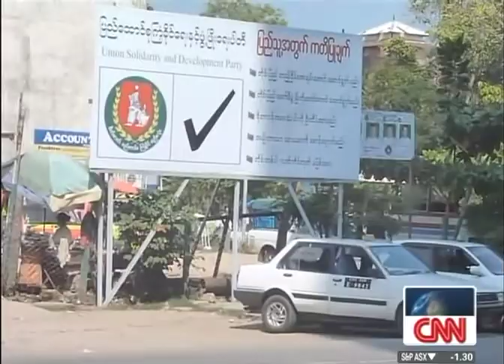CNN Go Beyond Borders World Report Maung Zarni Research Fellow on Burma in LSE Nov 8th 2010 8am HKT